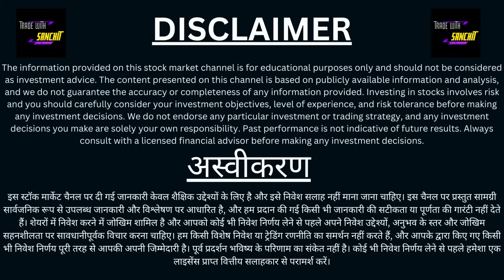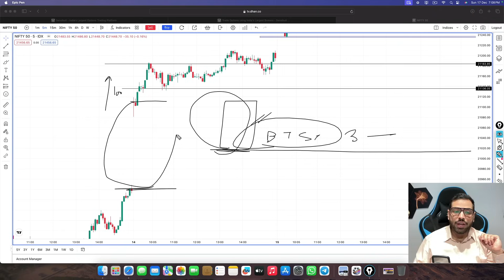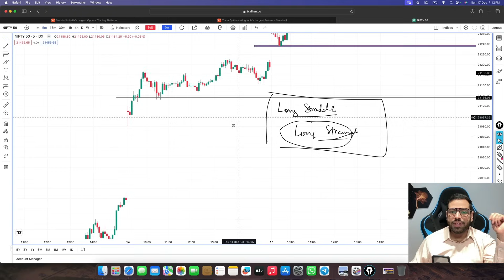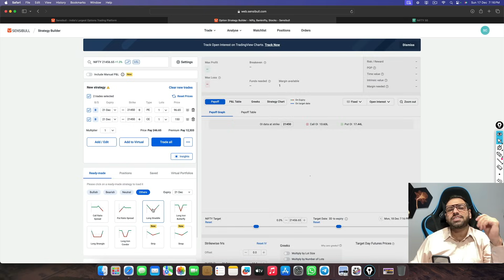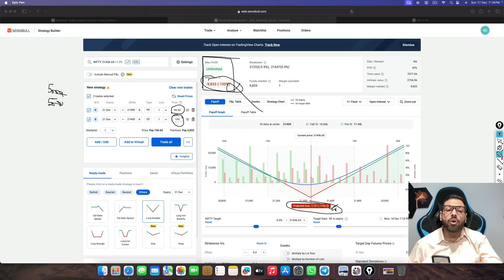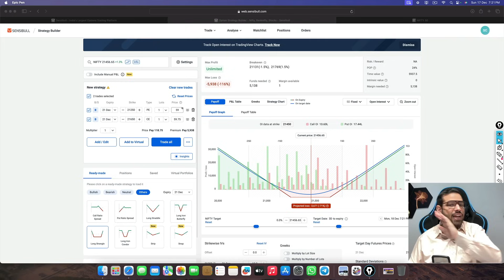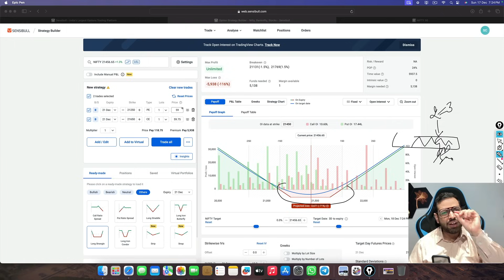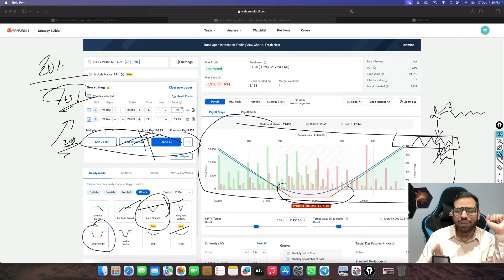पूरे दिन SCREEN के सामने बैठे बिना PAISE कमाएँ | BTST Hedging Trading Strategy | Overnight Options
btst hedging trading strategy
btst trading strategy live
btst straddle strategy
btst strangle

Thank u :)